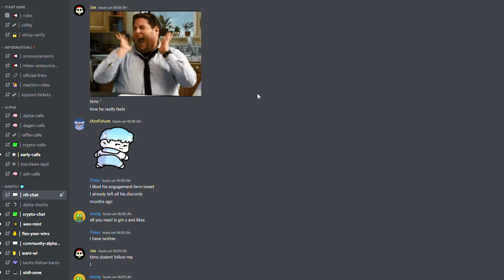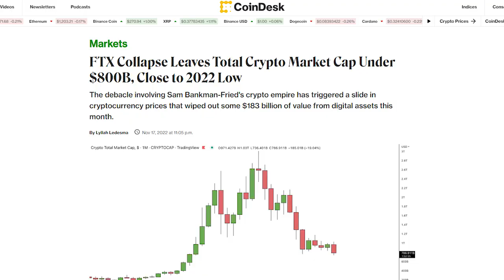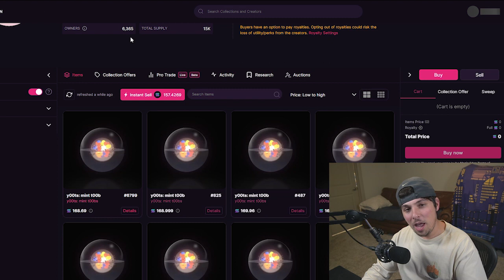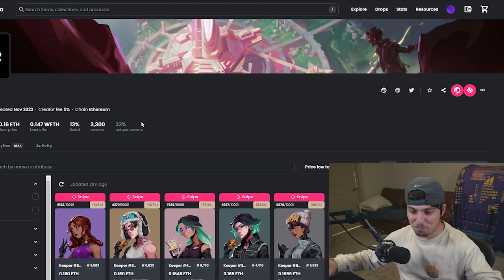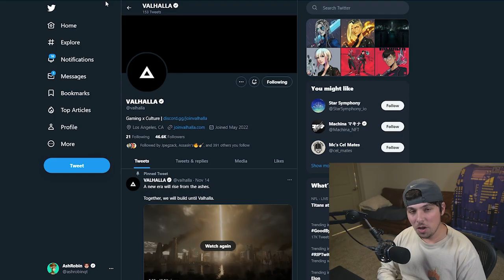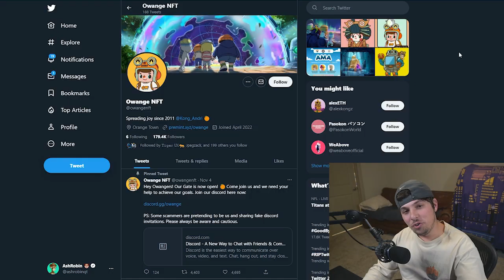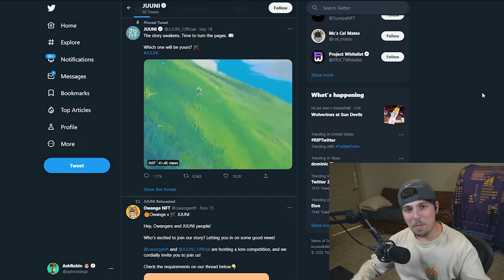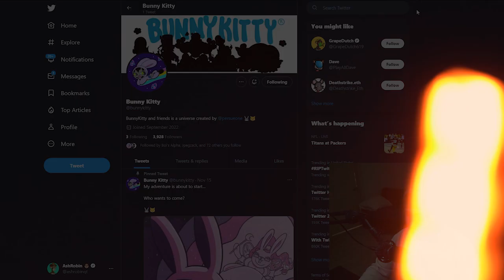HUGE $700K NFT SALE!?! Upcoming NFT Projects & Urgent News!!!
- Feel free to DM me here for any collabs or sponsorship opportunities!

Time Stamps:
0:00 Intro
0:29 Kanto Labs Giveaway
1:00 Overall Market Sentiment
1:46 y00ts & Degods Alpha
2:30 KPR Overview
3:17 Valhalla
4:30 Trippy Ape sells for $700K
5:43 Upcoming Project #1 - Owange
6:18 Upcoming Project #2 - Juuni
6:44 Upcoming Project #3 - Dark Labs by Ameer Hussain
7:09 Upcoming Project #4 - Bunny Kitty
7:28 Upcoming Project #5 - School Data
7:49 Project Atama Shoutout